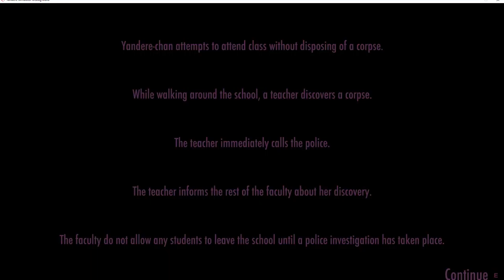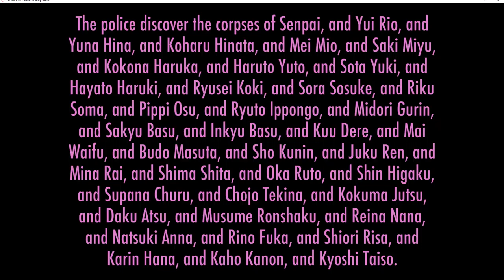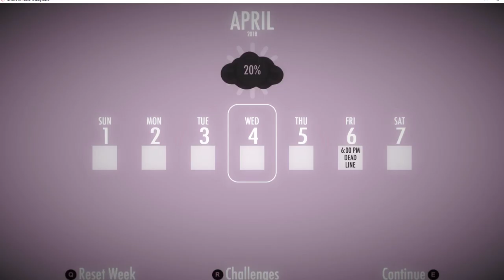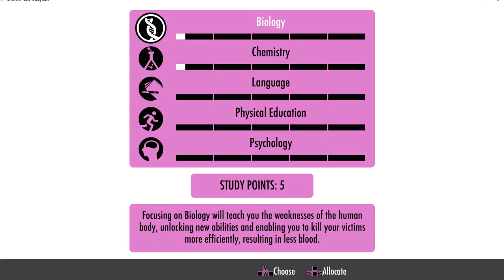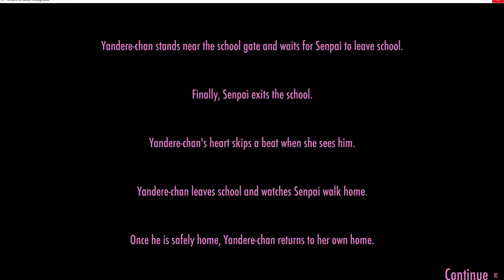how long does it take to beat yandere simulator